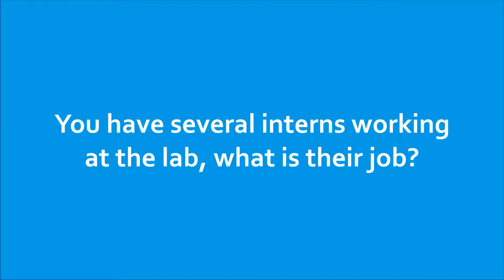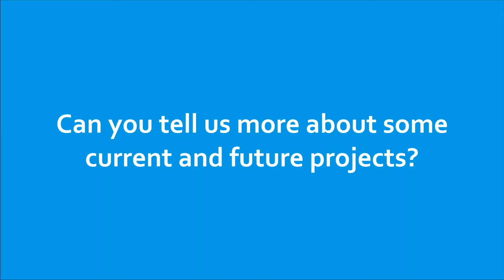Meteorite Center interview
In this interview, Mrs. Maryam Essa Sharif presents the "Meteorite Center" at the Sharjah Academy for Astronomy, Space Sciences, and Technology (SAASST), located in Sharjah (United Arab Emirates). SAASST is part of the University of Sharjah.